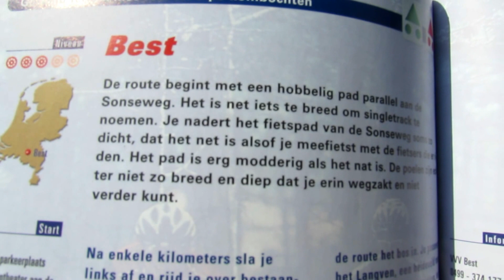Natuurlijk vennetje, ANWB MTB-route nr. 56, rood, Gemeente Best.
Video van de ven bij de rode route van kaart nr. 56, ANWB Mountainbike Routegids Nederland.

Bij het Joe Mann theater kan je parkeren in het bos. Rij met je MTB terug naar het begin van de straat en sla net voor de autoweg, linksaf de bossen in. Daar begint de groene route.

De groene heeft een mooi rustig begin. Afhankelijk van je snelheid kan je daar wel een tijdje vertoeven. Halverwege de groene kan je via een gewoon fietspad via een bruggetje over het kanaal, direct de rode route opzoeken. Stukje fietspad is hier dan ook echt maar een stukje (misschien maar 1 minuutje?!).

De rode begint ook meteen lekker met allerlei heuvels, dalers, stijgers en diverse sprongen. Na een tijdje zit je in het gedeelte met echt alleen maar scherpe bochten en vooral veel diepe curves. Als je redelijk in het spoort blijft, hoef je weinig te remmen en haal je de volgende heuvel ook weer. Beetje creatief fietsen en behendigheid geen overbodig luxe. Liever rustig aan doen dan in de kreukels (ik fiets sowieso vaak erg langzaam ;).

Aan het einde van de rode ligt dit vennetje. Een mooi rustpunt voor een boterham... en een vrij rustige omgeving... afgezien van de vliegverkeer ;). Weinig andere recreanten, omdat het immers een MTB pad is en er dus geen wandelaars of weinig tot geen gewone fietsers zijn. In het uurtje pauze (heb ook veel foto's zitten maken)... slechts drie andere mensen gezien!

Na het raggen op de rode, kan je na enkele minuten weer terug naar de tweede helft van de groene, die daarop weer rustiger word. Een paar kleine leuke stukken die af en toe aan de rode doen denken... ben je binnen enkele kilometers, weer terug bij de Sonse weg. Vergeet hier niet gewoon het pad te blijven volgen, ook al word je weer linksaf het bos in gestuurd. Daar zitten nog wat leuke stukken, tot je weer op de Joe Mannweg uitkomt.

Zou 15 KM lang zijn, maar heb er zelf 18 KM over gedaan. Was ook eerste keer, dus mogelijk heb ik wat eigen paden gemaakt. Zelf doe ik hem maar één keer, met redelijk wat rustpunten. Voor je het weet heb je er drie uur opzitten. Terug bij de auto, lekker iets drinken bij Joe Manntheater... hoewel ik alles bij de auto al had liggen, eten drinken et cetera. Fiets weer op het dak en terug naar huis.

Aanrader... ik doe hem zeker vaker!!! Wie gaat er een keer mee?